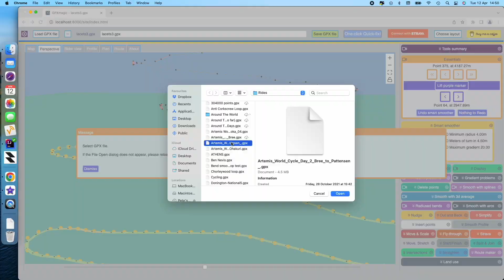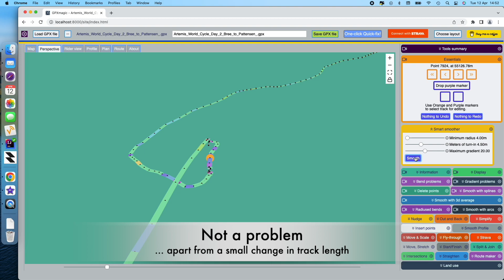Smart smoother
It's the smartest around, for now.